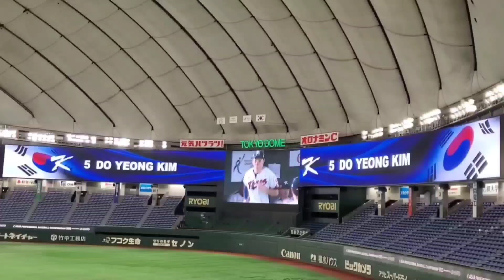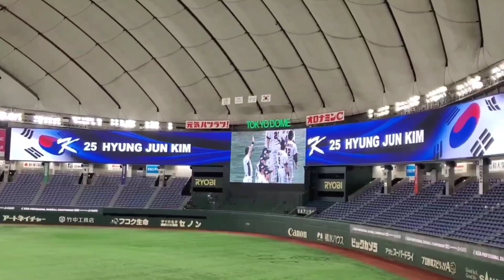20231118【決勝進出を争う韓台戦！】両チームのスタメン発表･審判【韓国代表vs台湾代表】試合前@［ｱｼﾞｱﾌﾟﾛ野球ﾁｬﾝﾋﾟｵﾝｼｯﾌﾟ2023］